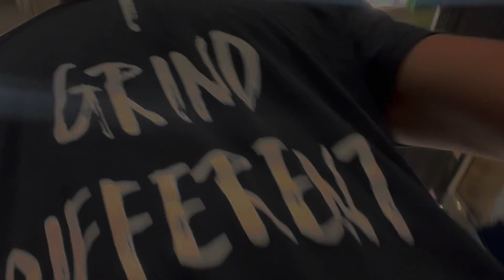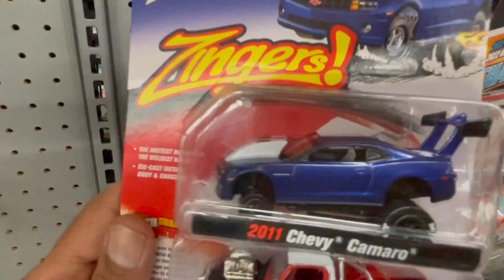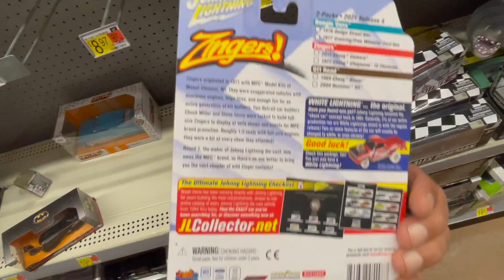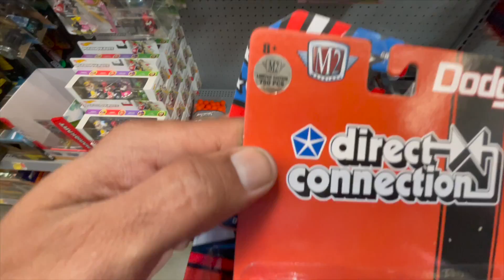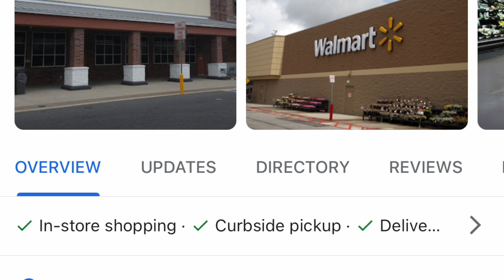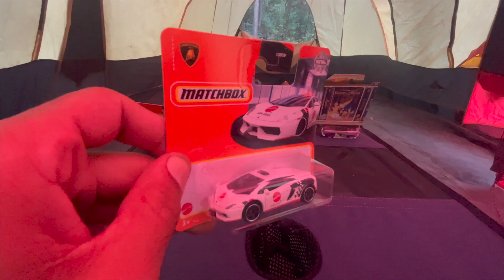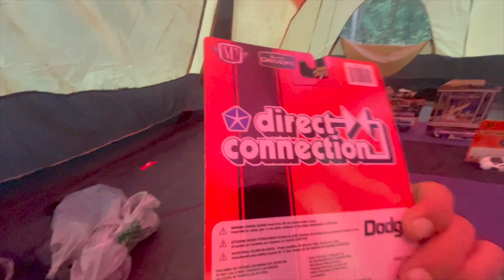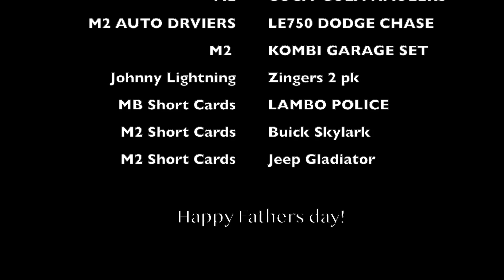Welcome to the channel! Found my 1st M2 chase while camping 🏕 in Gainsville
Found my 1st M2 chase while camping 🏕 in Gainsville💪🏾